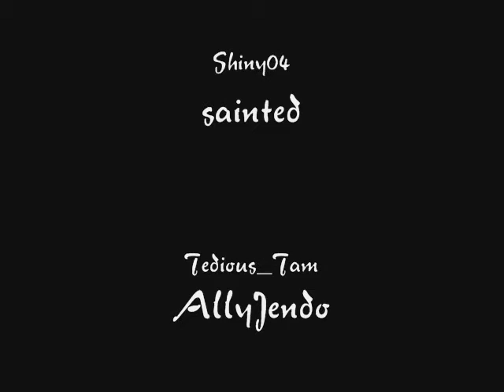COD5 Online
23/01/09